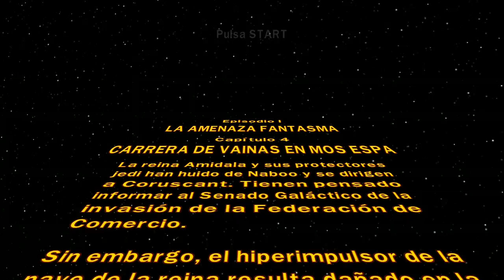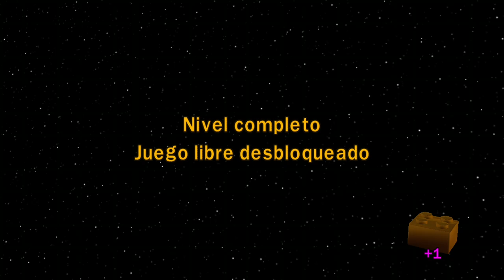LEGO Star Wars: La Saga Completa - Capítulo 4 - Carrera De Vainas En Mos Espa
En este vídeo veremos el nivel 4 del juego, llamado Carrera De Vainas En Mos Espa.